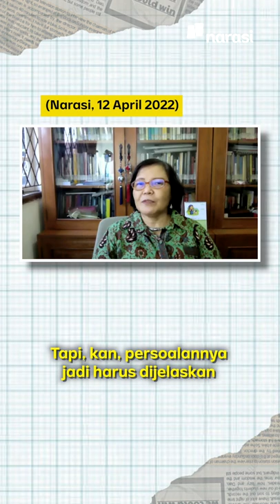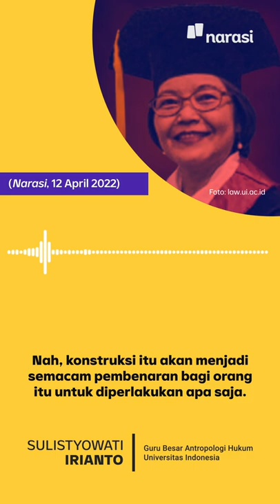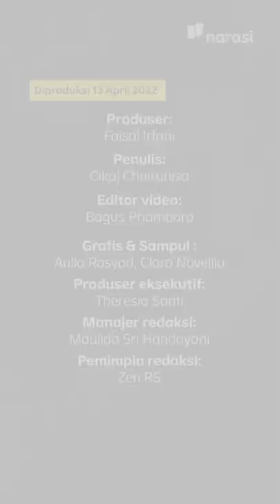Kasus Ade Armando: Massa Beringas ketika "Dibakar" Isu Identitas & Polarisasi Politik | Narasi Daily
Persoalan mengenai Ade Armando yang diamuk massa tidak bisa disederhanakan sekadar tragedi yang terjadi kemarin.

Ada konteks polarisasi politik dan sentimen identitas yang tidak bisa dilepaskan dari kasus ini.

Maksudnya gimana? Simak penjelasan Guru Besar Antropologi Hukum UI di video ini, yaa. | Narasi Daily

(Narasi)